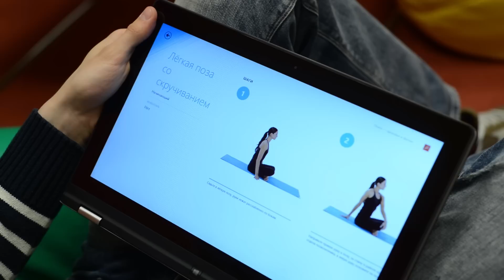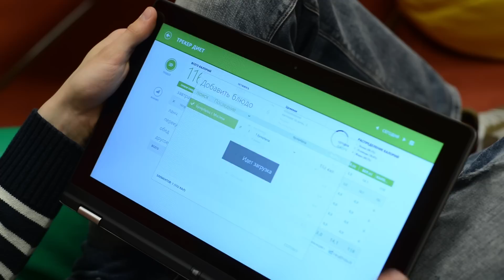Windows фішка №2: Огляд програми Здоров'я та фітнес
Windows допоможе тобі завжди бути в тонусі. Ознайомся з програмою тренувань, підбери вправи для себе, слідкуй за калоріями - в програмі Здоров'я та фітнес.